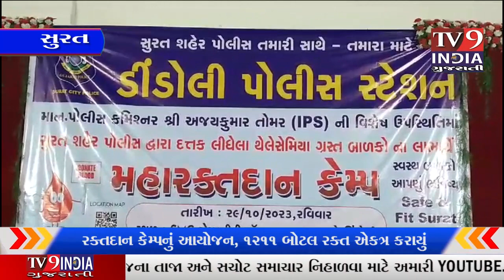પોલીસ દ્વારા થેલેસેમિયા ગ્રસ્ત બાળકો માટે રક્તદાન કેમ્પનું આયોજન, 1211 બોટલ રક્ત એકત્ર કરાયું